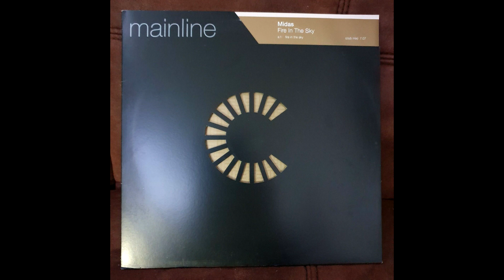Midas - Fire In The Sky (Club Mix) [2001]